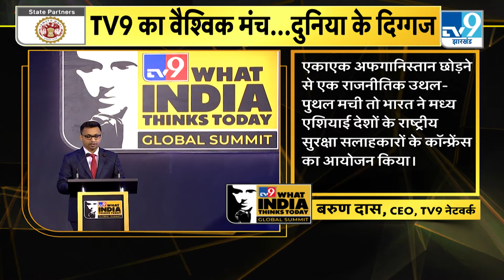TV9 का वैश्विक मंच..दुनिया के दिग्गज| Global Summit ... What India Thinks Today